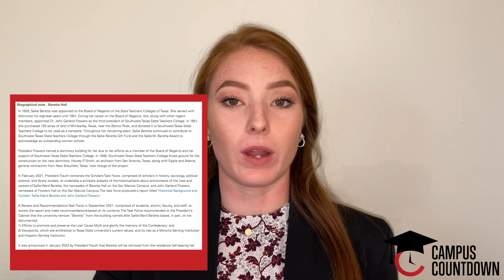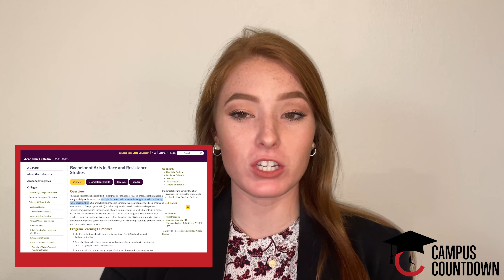University Introduces "Race and Resistance Studies" Major